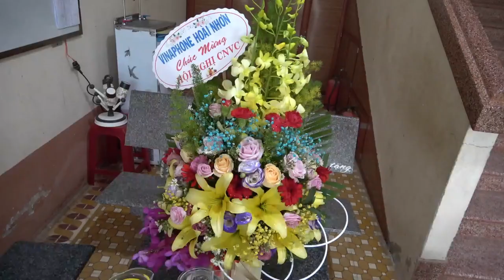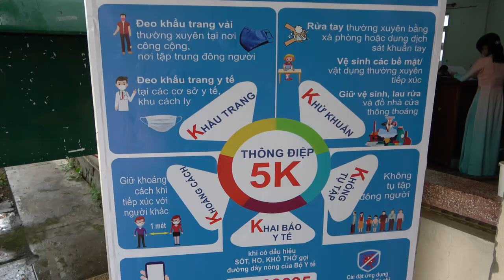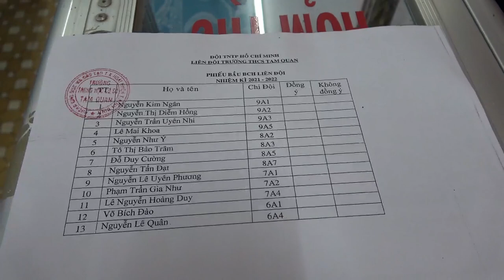ĐẠI HỘI LIÊN ĐỘI 21-22